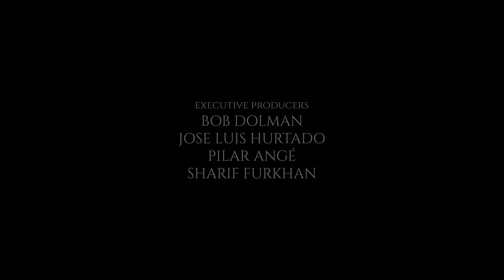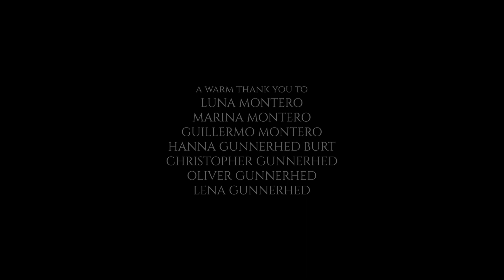The Elf Queen: the fateful pact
Bodil is a witch and witchcraft is penalised with death in her Kingdom.  She also happens to be married to the King, who needs an heir to the throne. As a witch, she is unable to provide him with a child. The only way for her to get pregnant and live is to make a pact with the mythical Elf Queen. But as with any pact with the devil, there is always a price to be payed.

Starring:
Alexandra Ekelöf: Queen Bodil
Sara Hagnö: The Elf Queen
Wout Van Het Royerhof: The horse

A Sprouting Pictures production

Directed and produced by Arantxa Hurtado
Co-produced by Adrian Burt & Mikael Flodell
Executive Producer: Bob Dolman, José Luis Hurtado, Pilar Angé, Sharif Furkhan
Associate producers: José Luis Hurtado, Pilar Angé, Guillermo Montero, Irene Hurtado, Pierre Amoudry, Norah Imestir, José Juan Luengo,  Ivan Imestir Angé, Carmen Litago, Carmen Angé, Diego Angé, Meike Angé, Omar Imestir, África Melis, Severiano Montero, Diana Montero, Ana Melis, Francisco Melis, Margarita Melis
Original screenplay: Jenny Foiack
Inspired by the short novel "The Elf King's Bride" by Sally Scott
Script consultant: Bob Dolman
Original Score: Arnaud Drieu
Director of Photography: Adrian Burt
First director's assistant: Rebecka Cutiç
Director's assistant: Ragnhild Blomstrøm
Line producer: Anna Velande Gisslén
Steadycam operator: Nestor Salazar
Additional camera operators: Adrian Burt, Hampus Eurenius
1st assistant camera: Laura Fernández
Sound recording: Stellan Särlefalk
Sound assistant: Rafael Manda
Editing: Arantxa Hurtado and Adrian Burt
Supervising sound editor, re-recording mixer and Foley artist: Hampus Kung
Horse-trainer: Malin Hellstedt from Equestrian Art
Groom: Anna Spathon
Assistant to Ms Ekelöf: Per Enequist
Assistant to Ms Hagnö: Ragnhild Blomstrøm
Costume design for the Elf Queen: Agnjeszka Osipa
Costume rental for Queen Bodil: Independent Kostym
Make-up & Hair: Eva Ahlbin, Adam Nilsson
Script supervisor: Eric Gustafsson
Props & Scenography: Eveline Grassman
Production assistants: Peter Johansson, Alex Ströbeck, Elis Carlsson, William Wassberg, Soroush Elmi
Colorist: Adrian Burt
VFX: Adrian Burt, John Andersson
SFX: Anders Dahl, John Andersson
Gaffer: Anders Dahl
Besto boy: Kamil "Kamkam" Janowski, Måns Helldin, Olof Jonsson, Ahmad Allhallaq, Peter Johansson
DIT & set photography: Iman Khayyatan
Location Bus: Marcus Stering at LOCATIONBUSSEN
Behind the scenes videography: Maria Persson Hall
Concept artist: Pilar Roca
Equipment rental: DAGSLJUS GROUP, LJUD OCH BILD MEDIA
Special thanks to: Sally Scott, Bob Dolman, Hampus Kung, Sharif Furkhan, Fred Thomas, Teaterverket, Gunilla Lindley, Huddinge Kommun
A warm thank you to: Luna Montero, Marina Montero, Guillermo Montero, Hannah Gunnerhead Burt, Chris Gunnerhead Burt, Oliver Gunnerhead Burt, Lena Gunnerhead